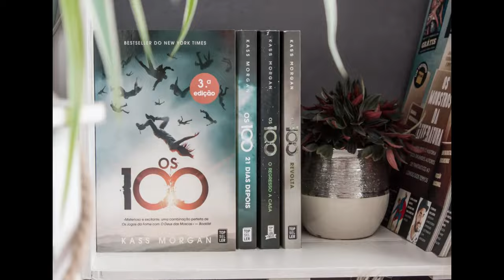The Hundred The100 - English Project